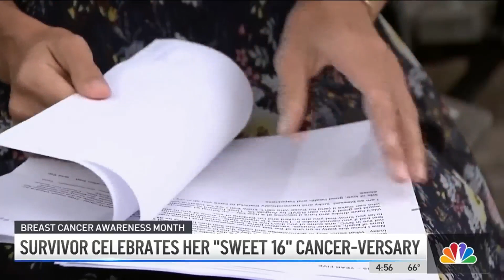Survivor Celebrates Her 'Sweet 16' Cancer-Versary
Eloise Caggiano is celebrating her “sweet 16” cancer-versary, marking 16 years of being cancer free. NBC New York’s Tracie Strahan reports.